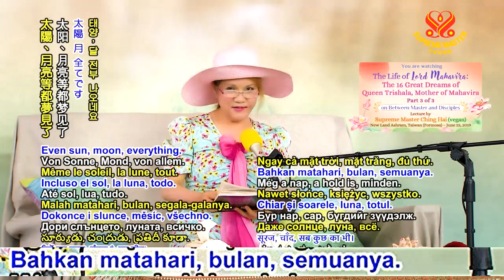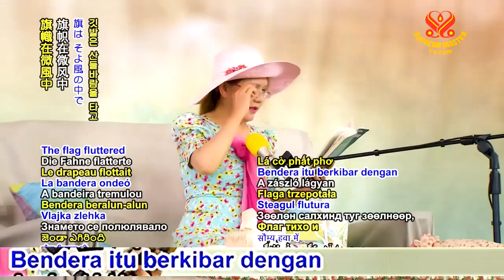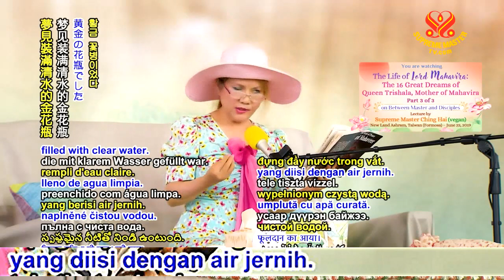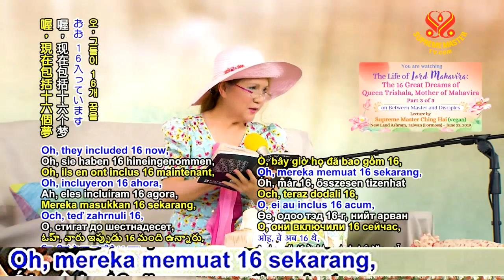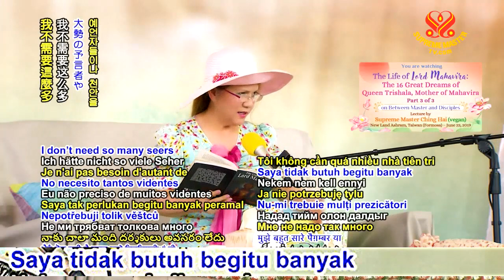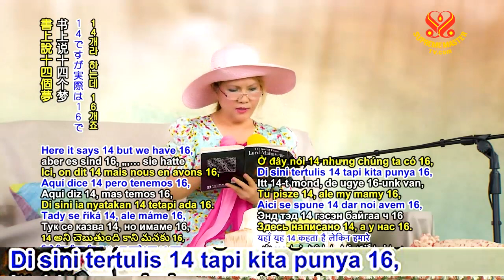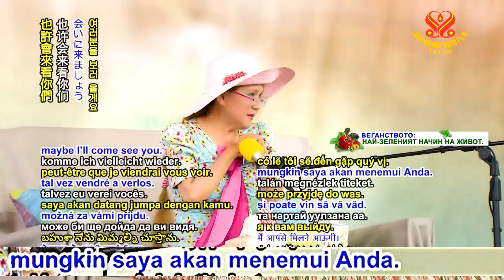(03) Kehidupan Sri Mahavira: 16 Mimpi Agung Ratu Trishla, Ibunda Mahavira Bagian 3 dari 3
Mimpi yang telah dilihat oleh Devi Trishla yang beruntung adalah 16 mimpi agung yang menunjukkan perolehan ilahi yang sangat menguntungkan dalam waktu dekat. Menurut mimpi-mimpi ini, Devi Trishla akan melahirkan seorang putra yang akan menjadi seorang Chakravarti (pemimpin spiritual universal).